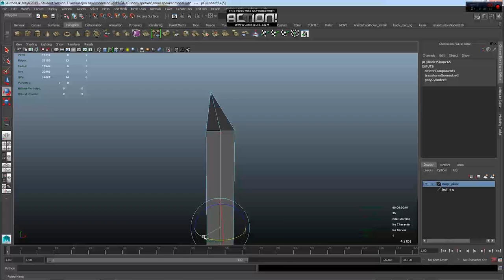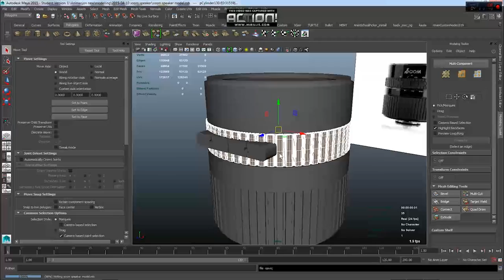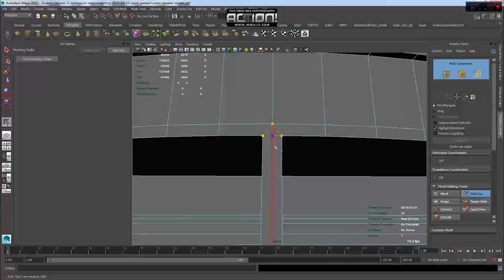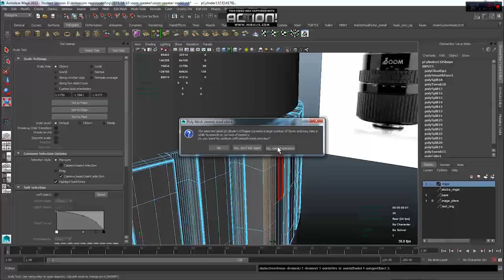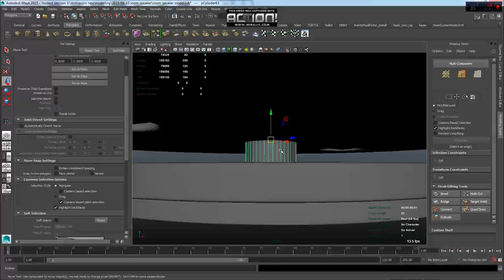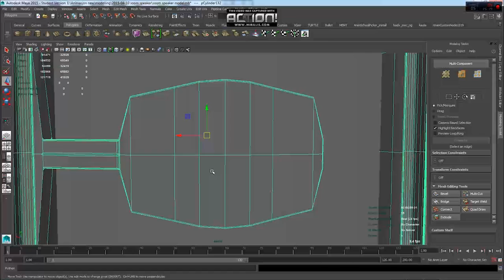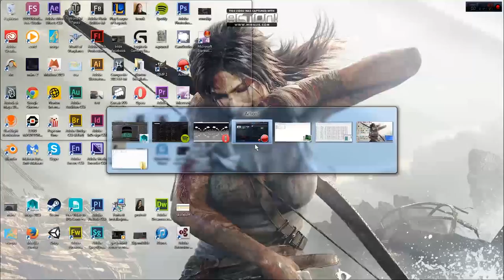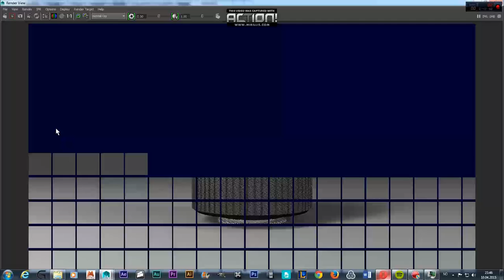Speed Modeling And Rendering Speaker (Soom Speaker) - In Maya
A speed modeling video of me making and rendering a Soom speaker

the last picture is a photo taken in a studio

bad quality on the video. got to work on exporting in Adobe Premiere